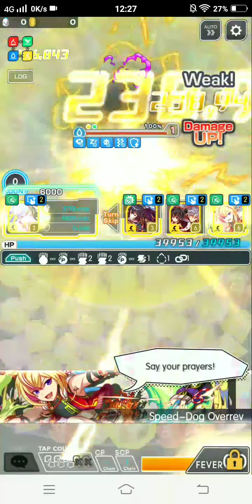◤Crash Fever Global◢ Yours is Mine, Mine is Mine [Wizard]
↪Popular CNY song 8 years ago